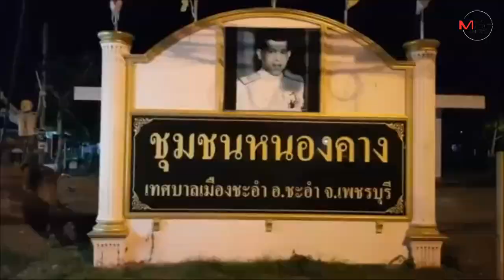เปิดคลิปปฏิบัติการไล่ล่าจับกุมแก๊งเด็กแว้นเมืองเพชร